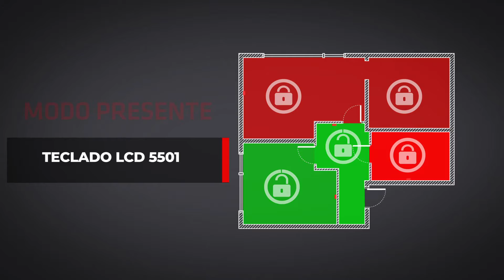Teclado DSC Pc-5501 - parte 2/6